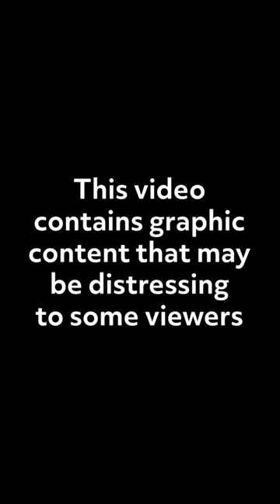Great White Shark Leaps From Water, Stealing Fishermen's Catch